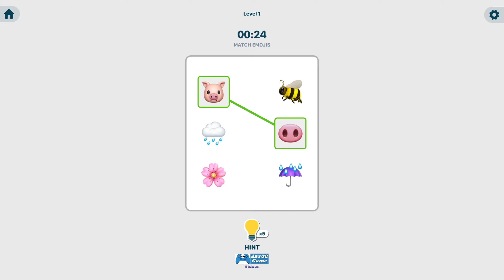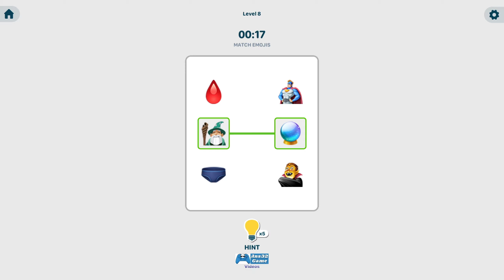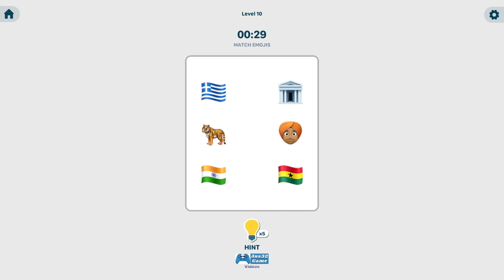Emoji Match - Game Video - Ans32 Game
the emoji match includes dozens of different emojis. you can increase or decrease the number of pieces of these puzzles as you wish. so you can make it suitable for all ages. you can have a pleasant time by having fun and exercising your brain. come on we are waiting for you.

touch click sliding